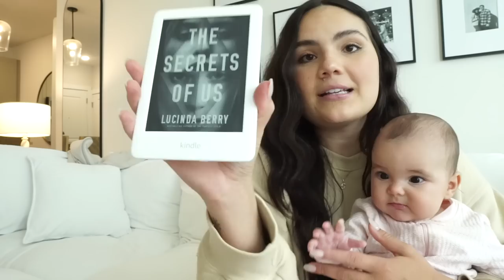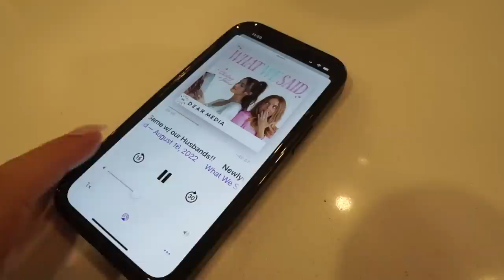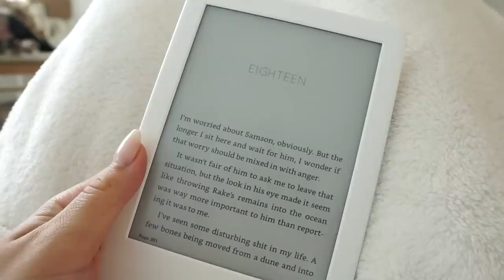VLOG: feeling down + how I got my milk supply to increase by ounces + 4 book reviews + honest chat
xoxo, B

Adidas shoes

Lactation bites recipe
2 cups of oats
1 cup of peanut butter
1/2 cup of honey
2 scoops of protein powder (I used chocolate)
3 tablespoons of brewers yeast
5 tablespoons of flaxseed meal
1 tablespoon of chia seeds
3/4 cup of chocolate chips